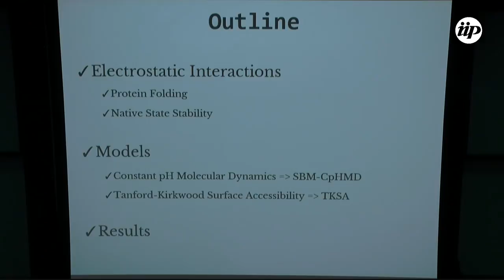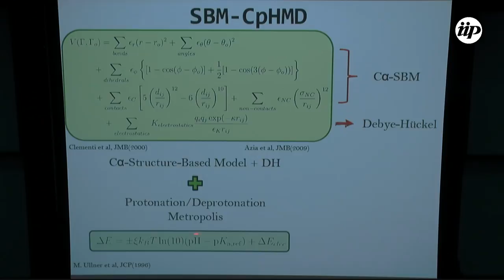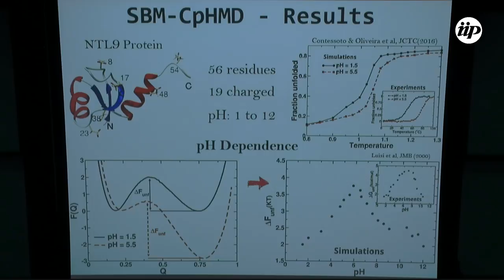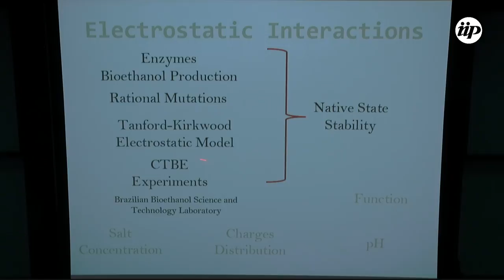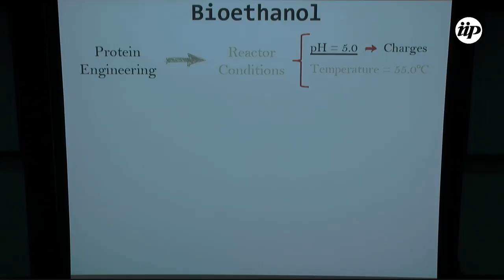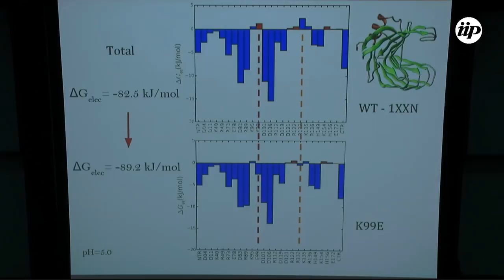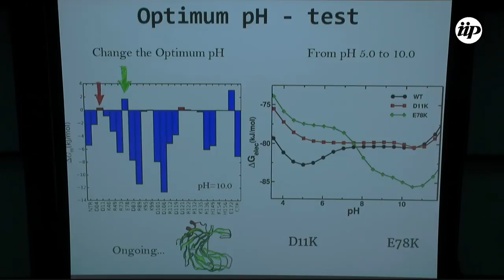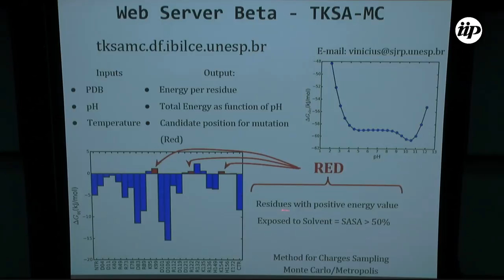Electrostatic interactions in protein folding and stability using simplified models - Vinícius Conte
Full title:
Electrostatic interactions in protein folding and stability using simplified models